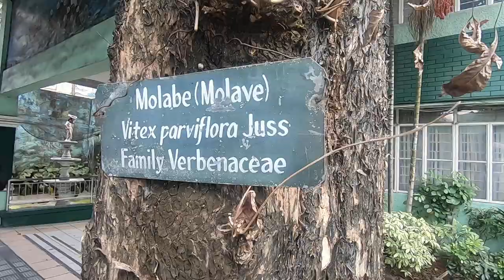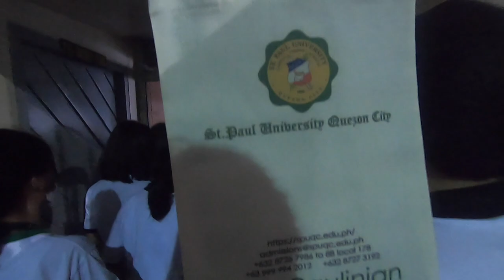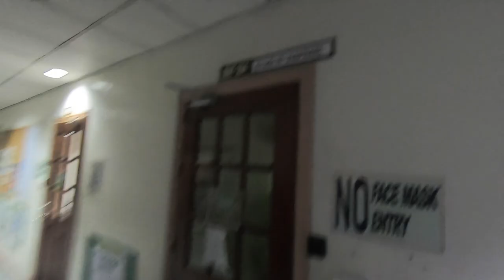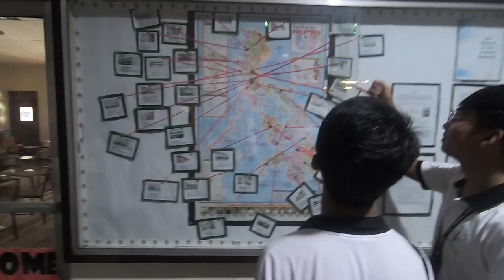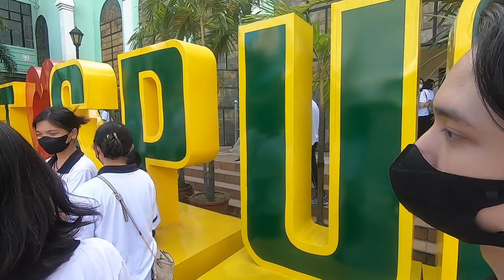St. Paul University Quezon City Campus Tour Vlog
Share mo ito sa mga friends mo na gusto mag St. Paul Uni😊